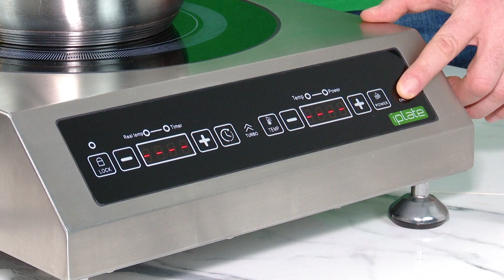Авторская новогодняя настойка.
Вот и наступил долгожданный всеми праздник - Новый год. Мы от всей души поздравляем вас с этим событием!

И чтобы праздники стали еще приятнее  Олег, автор канала Kraft Alco на Дзене, подготовил рецепт, который точно скрасит ваши посиделки с родными и друзьями. Он поделился  подробной рецептурой, порядком приготовления и секретами своей авторской новогодней настойки.